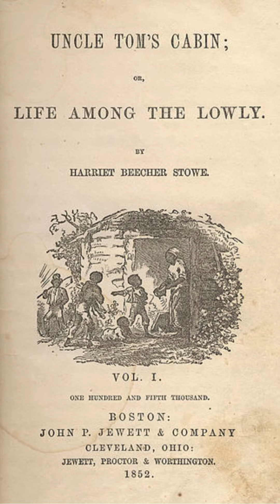Harriet Beecher Stowe (1811-1896)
Visit Cush Sovereignty store @ Bonfire for Mugs, T-shirts, and more is on its way